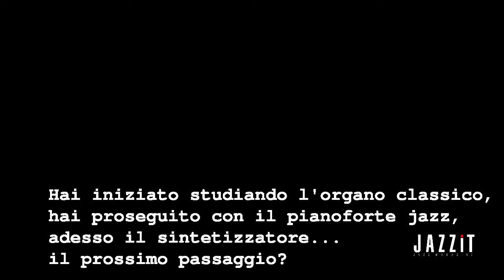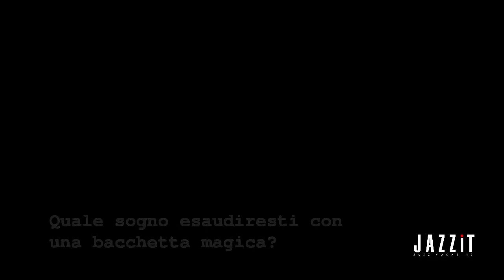Intervista a Fabio Giachino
A fine ottobre 2018 ho incontrato Fabio Giachino a Torino e l'ho intervistato.